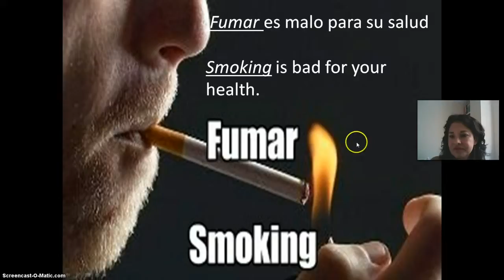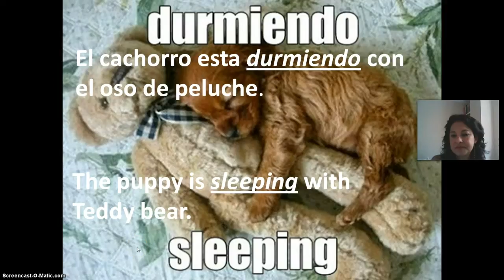Video 3 Learning at Helen's Spanish Center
Learning at Helen's Spanish Center
Words in spanish with sentences an its meaning in english.